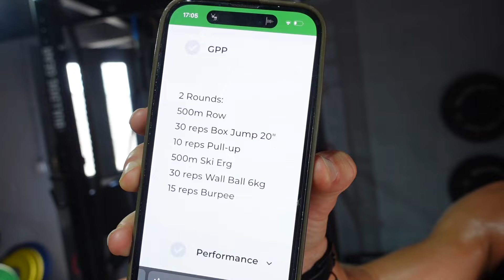"A Week In The Life" Vlog Part 2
Come Spend A Week With Me; All Things Life!

Including My Current Training For Hyrox, Fur Baby Mum Life And More!

LINKS For Supplements Mentioned In Vlog 👇🏼

Use code for Ancient Purity Products: AP-BPMLR